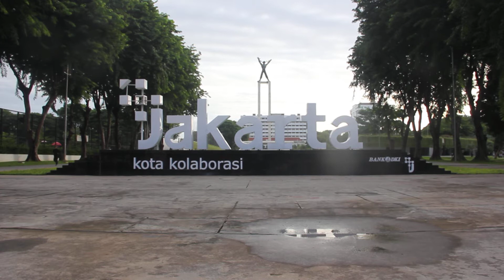olah raga pagi di Waterlooplein Lapangan Singa,sekarang Lapangan Banteng